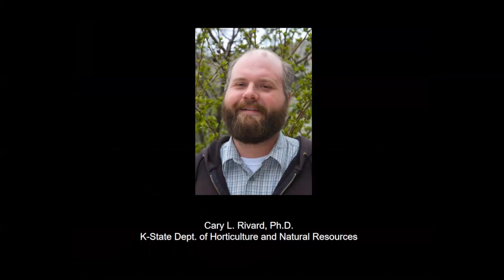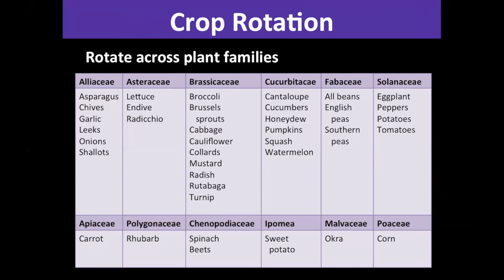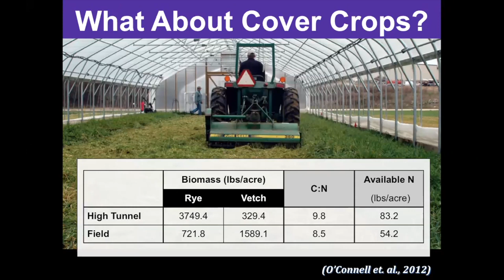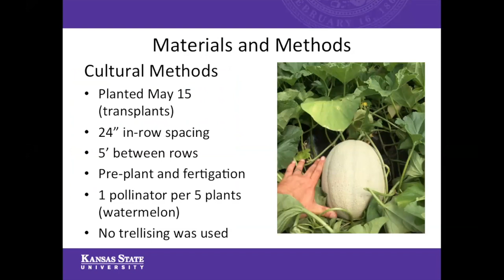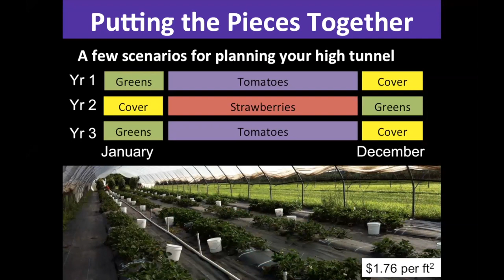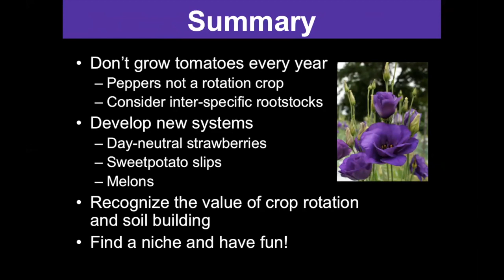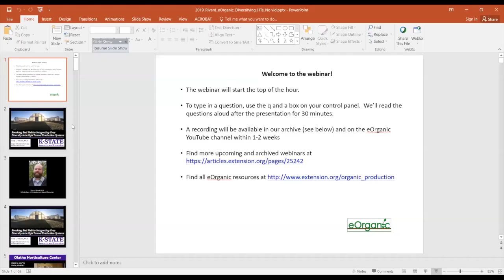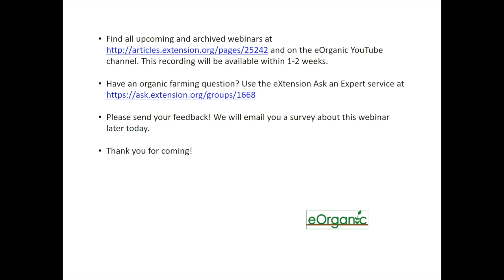Integrating Crop Diversity into High Tunnel Production Systems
This eOrganic webinar: Breaking Bad Habits: Integrating Crop Diversity into High Tunnel Production Systems, was recorded on February 19, 2019, and it was presented by Cary Rivard of Kansas State University. High tunnel production has continued to grow in the midwest providing an engine for local food production. However, many growers choose to utilize these structures primarily (or even exclusively) for tomato production leading to very little room for crop rotation. At K-State, we have been working on research projects to determine the feasibility of high tunnels for other high-value crops like strawberries, sweet potato slips, melons, and others in addition to cover cropping strategies for high tunnel growers. During this presentation, we will explore some of these options and discuss different strategies for incorporating diversity into high tunnel production.